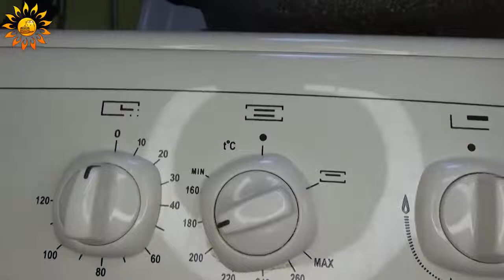Julienne recipe. julienne with chicken and mushrooms. Julienne. Mila Naturist.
Mila Naturist
Naked cooking